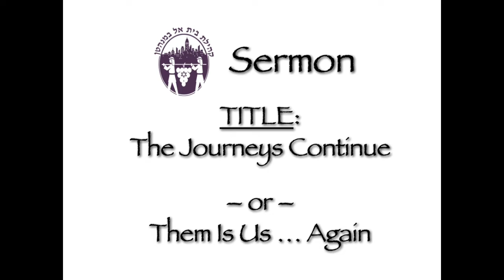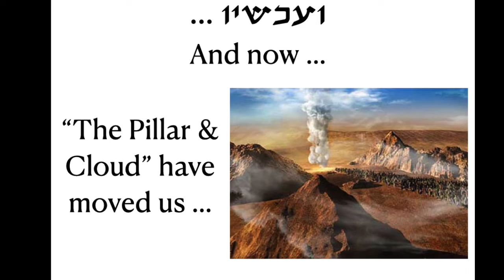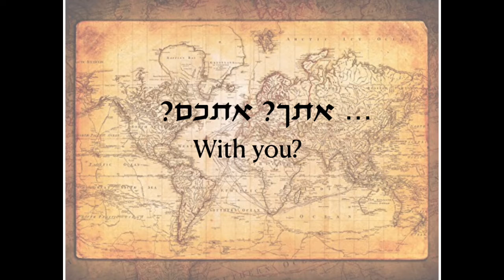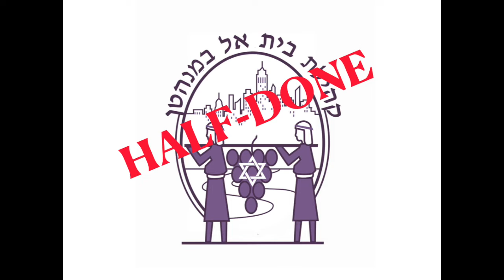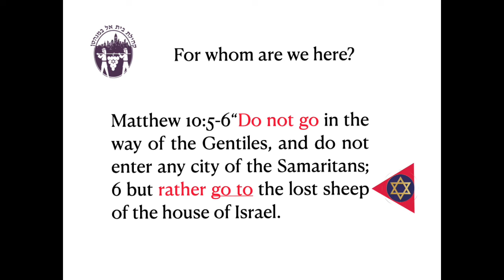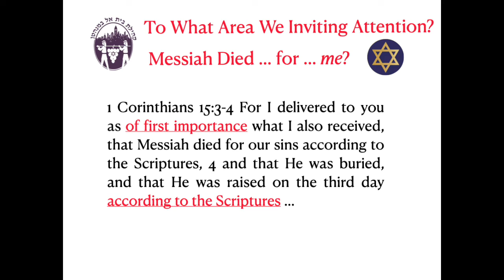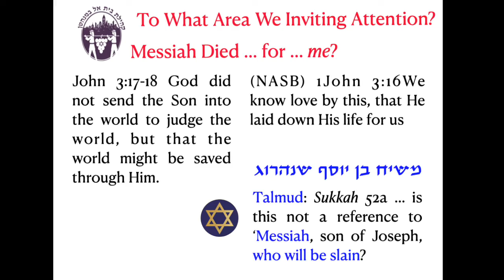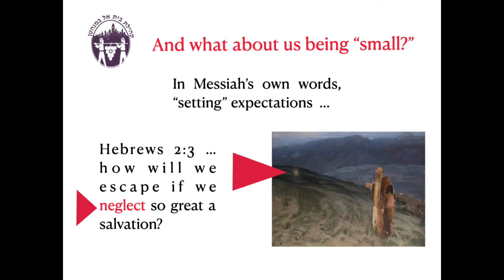Sermon 073022 Replacing Disrupted Broadcast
This is the audio recording of the sermon Rabbi Bruce gave on 30 July 2022. Our broadcast network was not functioning, so we have placed his slides for his sermons along with the audio as he speaks. Since no video was filmed, this is the best we can do to provide you with as close to the sermon experience as possible. Enjoy! Shabbat shalom, and Shavuah Tov!